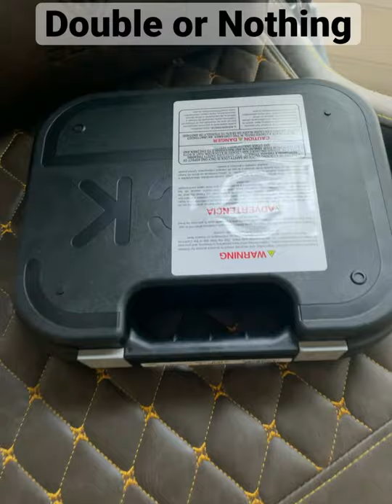Can I get lucky TWICE 👀